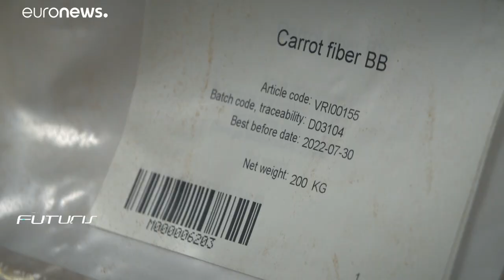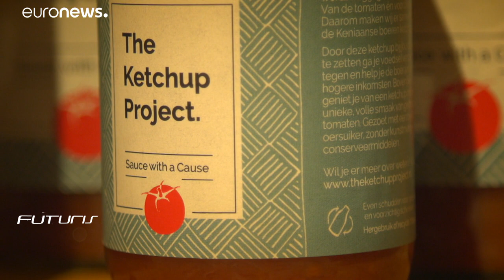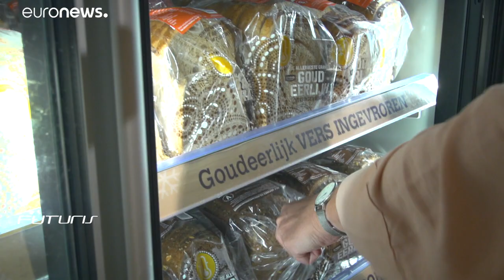Des innovateurs pour réduire le gaspillage alimentaire en Europe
20 % de la nourriture produite au sein de l'UE finit à la poubelle, ou par alimenter le bétail. Alors comment résoudre ce problème ? Voici quelques pistes.